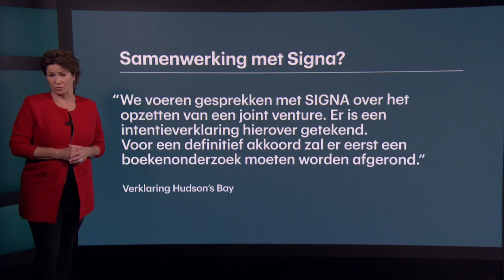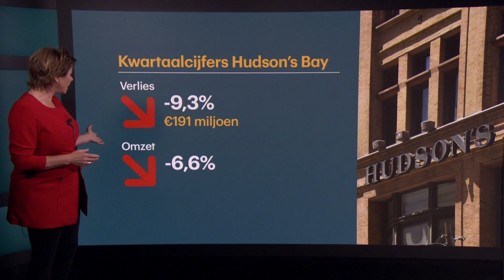Haalt Hudson's Bay z'n tweede verjaardag? • Z zoekt uit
Hoera! Hudson's Bay bestaat bijna 1 jaar in Nederland. Maar is er wel reden voor feest? Sanne zoekt het uit.

In deze video:
Sanne Boswinkel